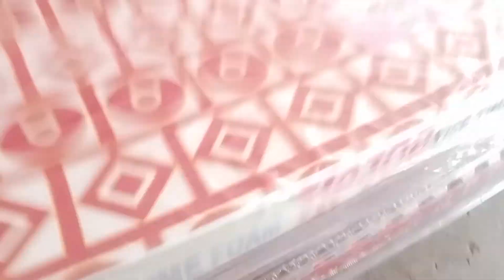iron furniture ke new design.